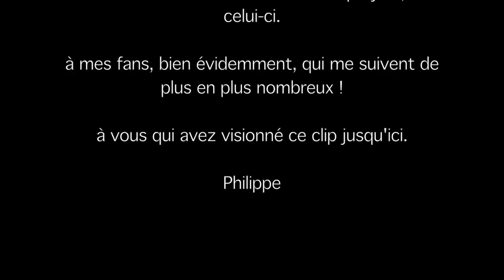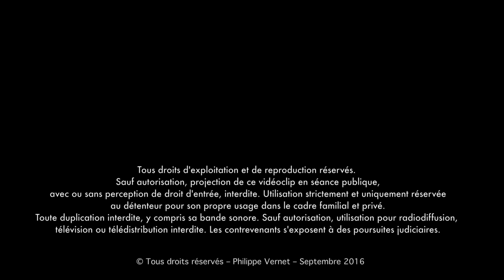Philippe Vernet - On aura le ciel - Clip officiel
Ce titre figure sur le single "A toi" de Philippe Vernet -
Enregistrement et mixage : Adrien Graf dans les studios de CSB Factory - Clip tourné en août 2016 -

Prises de vues : Jérémy Renard, Jean-Pierre Bachelard et Vincent Cattiaux -
Vues aériennes : Jérémy Renard -

Montage et étalonnage : Thibaut Miche -

Photo pochette single "A toi" : Sandie Besso -
Maquillage : Laëtitia Kaki -
Conception graphique : Marion Latreille -